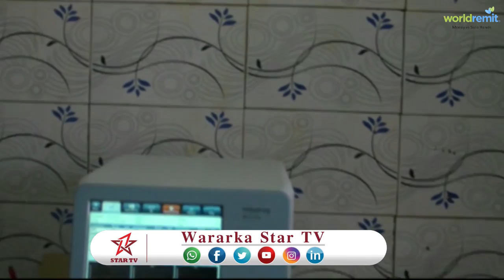DAAWO WARBIXIN AAN IDINKA DIYAARINEY CUSBITALKA KU YAAL MAGALADA BUUHOODLE